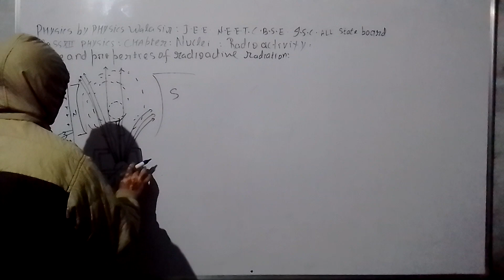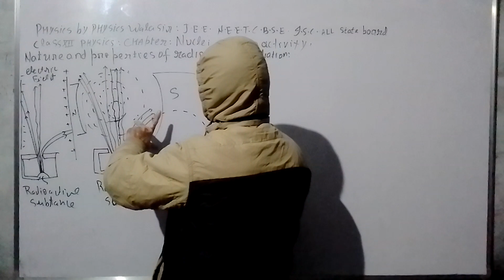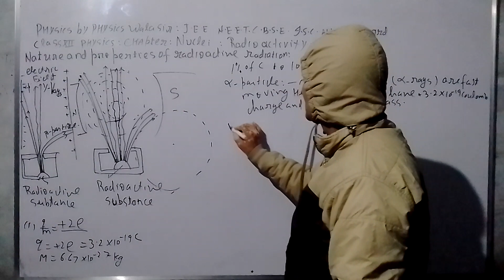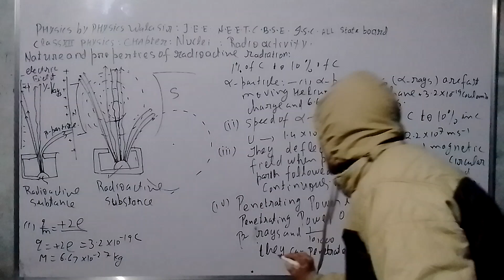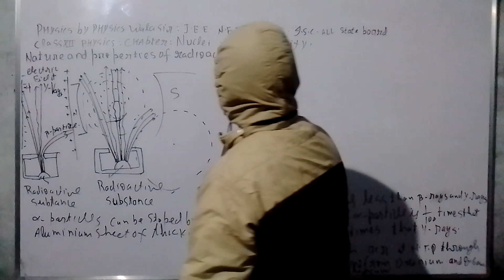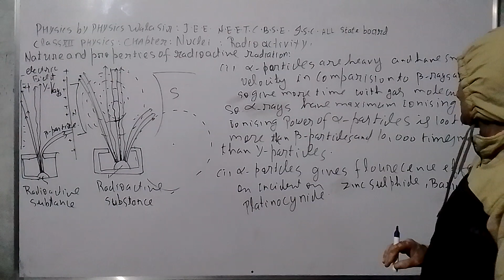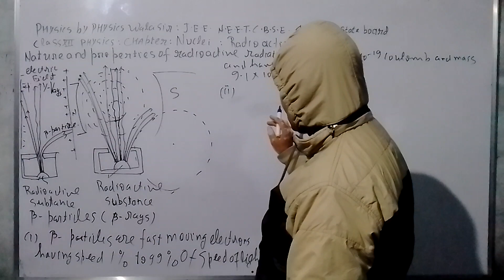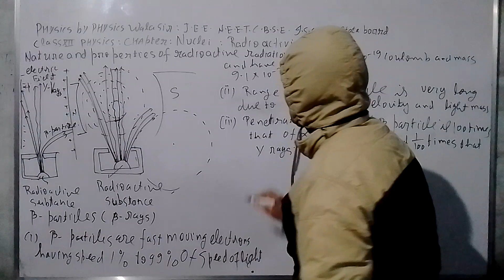3 February 2023(2)